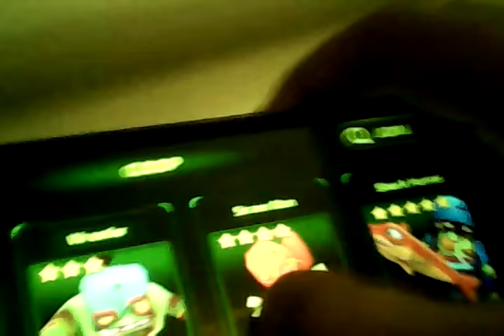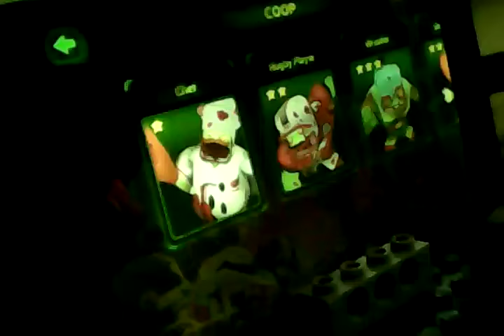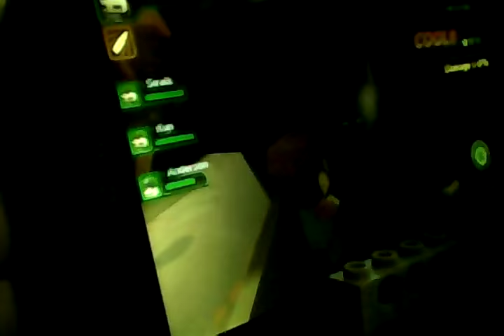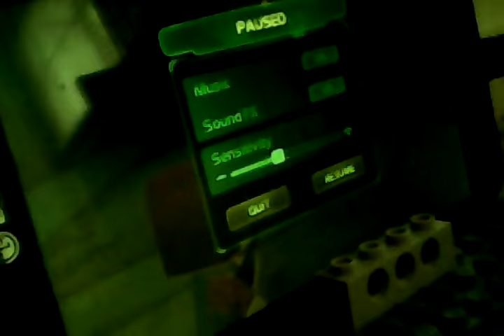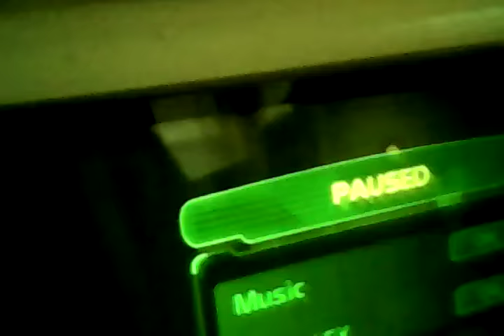I fail my mission i let the docter die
Please subsuscribe and vive me a like thanks for waching